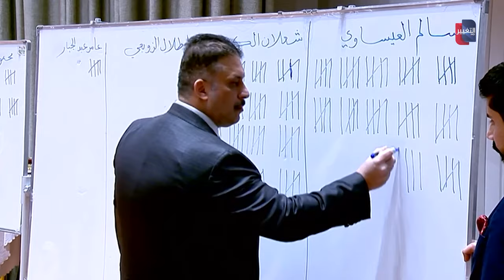الصدارة تباغت الجميع وتنضم لـ تقدم .. والمشهداني مرشحهم لمنصب رئاسة البرلمان العراقي | تقرير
هذا ويستعد حزب تقدم بمشاركة الصدارة إلى حسم اختيار منصب رئيس البرلمان بعد إعلانه رسميا اختيار محمود المشهداني مرشحا للمنصب عن الحزب خلال الجلسة المقبلة المقرر انعقادها السبت المقبل.
تقرير - علي العبيدي
 قراءة - ناجي ابو لوز
موقع قناة التغيير الفضائية  الالكتروني